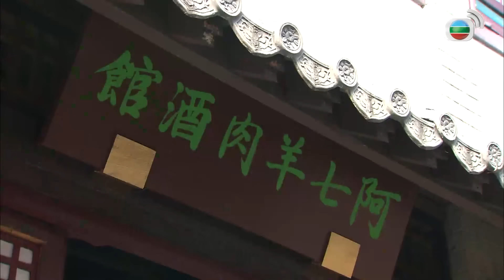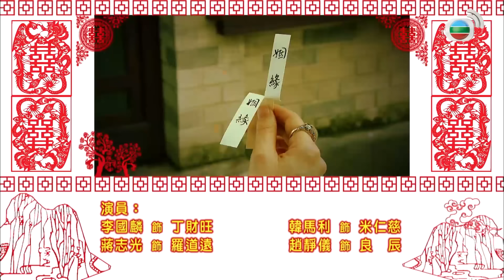Queen Xa Thi Mạn | TVB Công Chúa Giá Đáo tập 19/32 | tiếng Việt | Trần Hào, Chung Gia Hân | TVB 2010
Queen Xa Thi Mạn| Phim  TVB Công Chúa Giá Đáo (Can't Buy Me Love)
Diễn viên: Xa Thi Mạn | Trần Hào | Chung Gia Hân | Huỳnh Hạo Nhiên | Trần Pháp Lai | Mã Quốc Minh | Nguyễn Triệu Tường | Live cùng TVB

✨Nội dung phim: Chiêu Dương công chúa vì không muốn bị gả đến Thổ Phồn nên gấp rút tìm phò mã. Bà chủ tiệm buôn vàng Đinh Lai Hỷ mong có thể dựa vào chuyện này để giải quyết tình hình buôn bán khó khăn của tiệm. Con thứ của bà là Kim Đa Lộc vì muốn cứu lấy gia nghiệp nên đồng ý chuyện hôn sự này. Nào ngờ công chúa vừa vào cửa thì đã giở thói ương bướng kiêu căng, thị tì tâm phúc của công chúa là Tư Đồ Ngân Bình càng ghê gớm hơn, không phân tôn ti. Kim gia quyết không cam chịu, hợp lực lại phản kháng, tuy nhiên nha hoàn của Kim gia Ngô Tứ Đức lại “gió thổi chiều nào theo chiều đó”, đứng về phe công chúa. Công chúa đấu phò mã, đấu qua đấu lại, cuối cùng đấu đến hoàng cung.